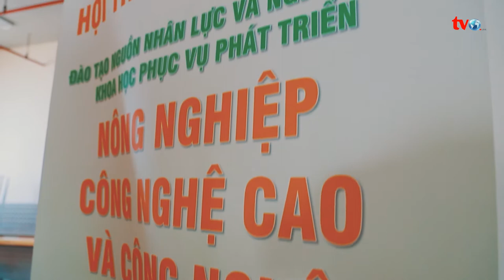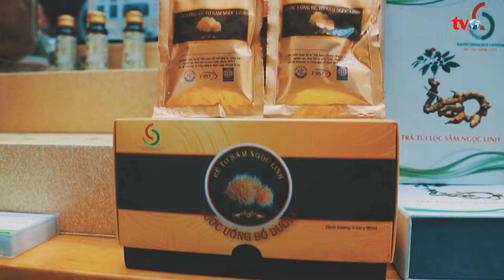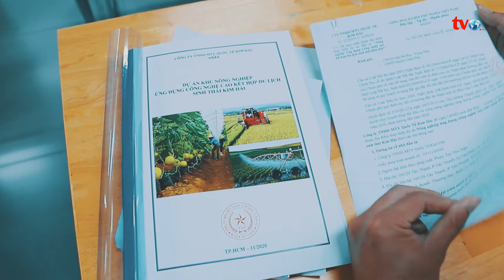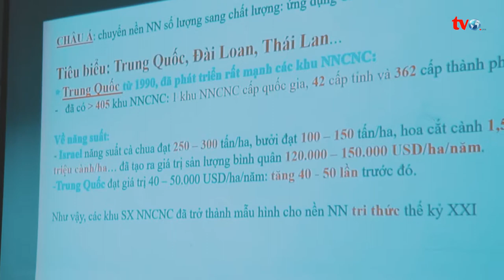quay phim hội thảo khoa học 4.0 năm 2020 Đại Học Văn Lang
hội thảo khoa học 4.0 năm 2020
Nguyễn Phú cung cấp:
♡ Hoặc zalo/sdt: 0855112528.